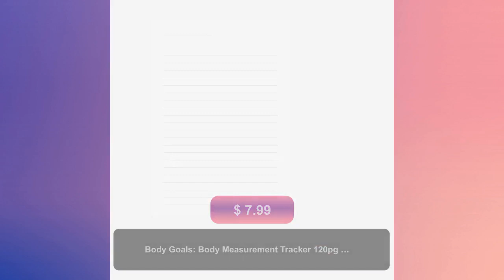Body Goals: Body Measurement Tracker 120pg 6"x9" Before and After Body Measurements Log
Hurry! Limited stock available. Body Goals: Body Measurement Tracker 120pg 6"x9" Before and After Body Measurements Log, exclusively priced at $7.99 Don't miss out!

Keeping track of your body goals can be hard if you try to remember everything. Why not write them all down? That is hands-down the best way to remember anything. This log book will keep track of the before and after for your chest, arms, waist, hips, thighs, and calves. Last, but not least, there is a section to track your weight. An added bonus is a notes section. You've got 120 pages to log your body goals, whatever they may be. Remember, the only one standing between who you are and who you want to be is YOU. Write that down.